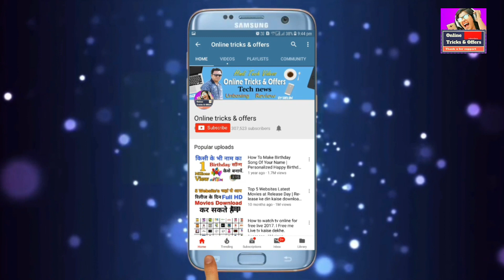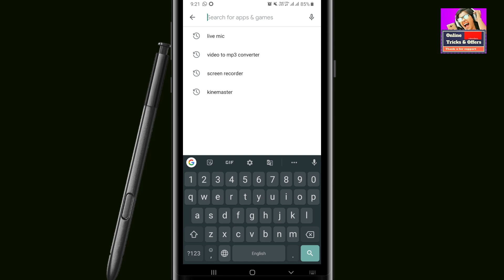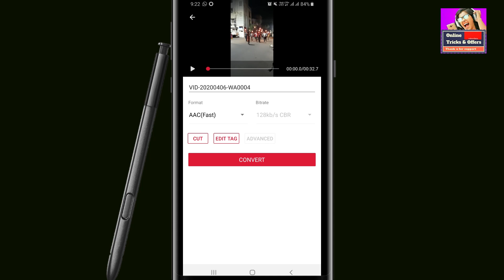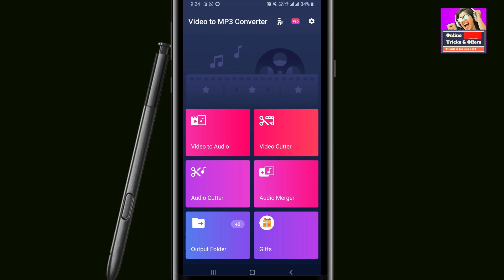Kisi Bhi Video ko Direct Mp3 me Convert & cut karke Ringtone me set kare || Mp3 New Tricks Tips 2020